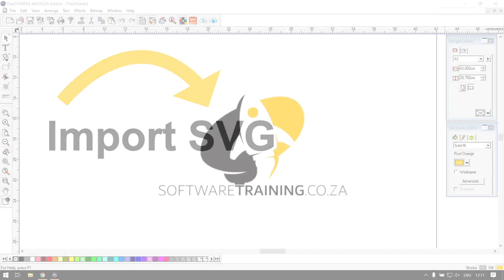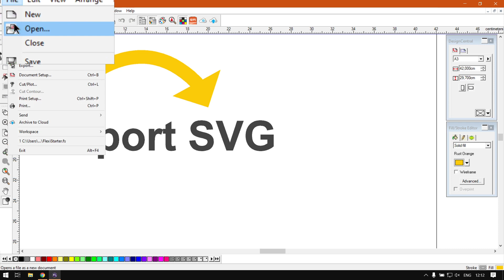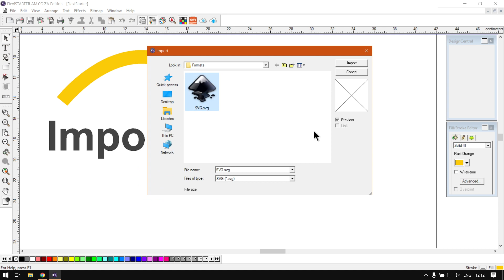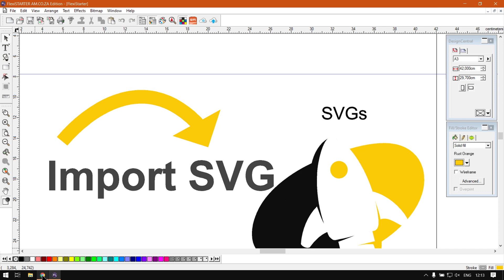SAi FlexiSTARTER 19 Import (SVG) File Formats (Part 8) Importing Files Video Mini-Series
When it comes to Vector type file formats, there are few that can match the SVG files types.

With the amount of information and detail the SVG files can save, and also being supported by so many different design programs, there’s no wander why this format is a favorite among designers.

This video is part of a mini-series.

Next video covers Importing TAG files. Previous video covered Importing PNG files.